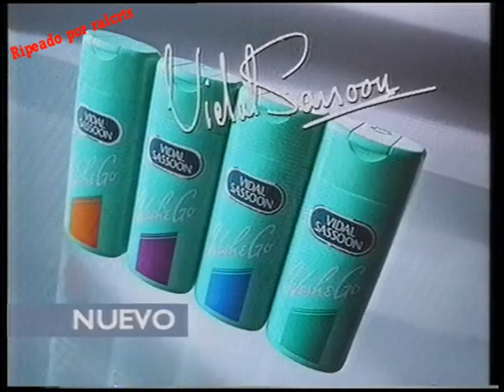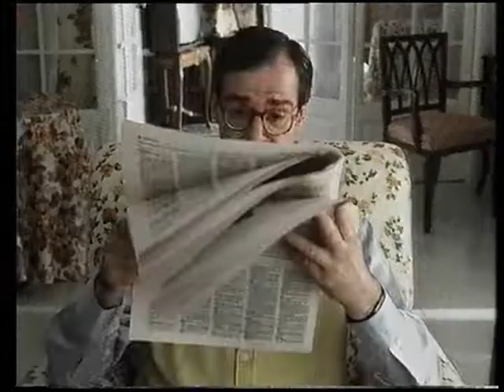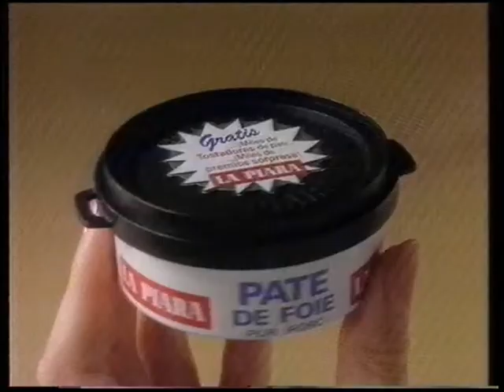Bloque de anuncios tve1 noviembre 1994 I (español España)